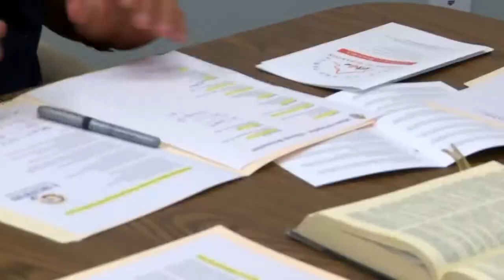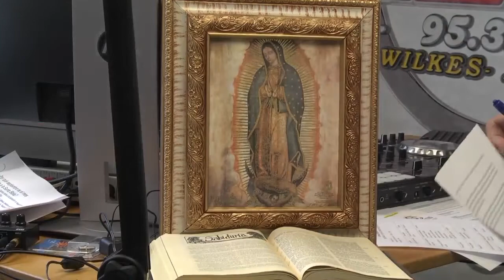Sharing the Good News